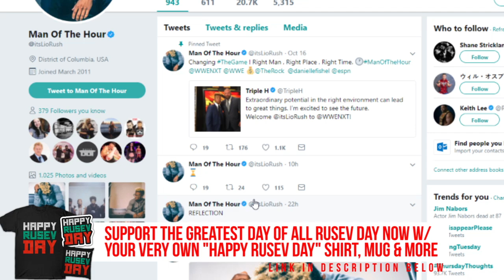Is Lio Rush Done With The WWE?